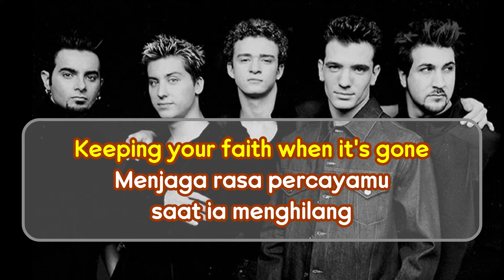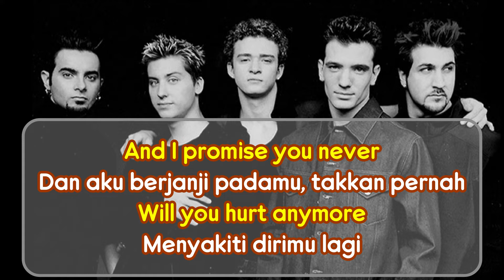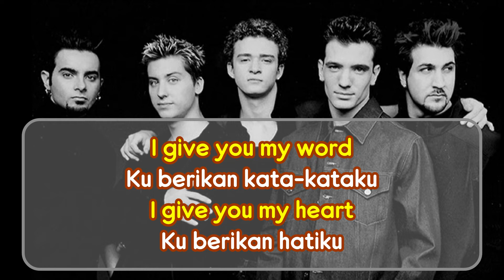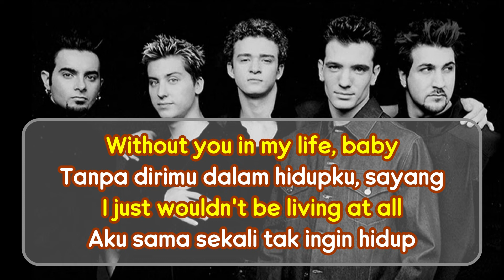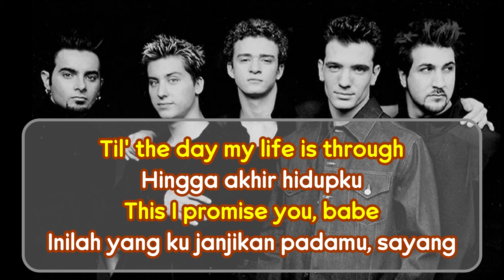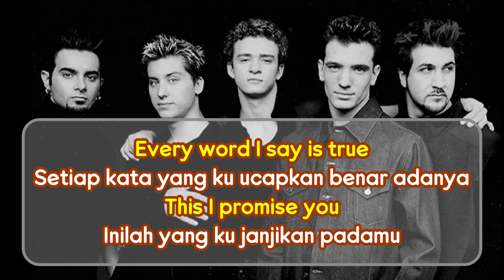*NSYNC - THIS I PROMISE YOU (Lirik Terjemahan)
Jangan lupa, sebutkan lagu favoritmu disini.

When the visions around you
Bring tears to your eyes
And all that surrounds you
Are secrets and lies
I'll be your strength
I'll give you hope
Keeping your faith when it's gone
The one you should call
Was standing there all along

And I will take you in my arms
And hold you right where you belong
'Til the day my life is through

I've loved you forever
In lifetimes before
And I promise you never
Will you hurt anymore
I give you my heart (Give you my heart)
This is a battle we've won
And with this vow
Forever has now begun

Just close your eyes (Close your eyes)
Each loving day (Each loving day)
I know this feeling won't go away (No)

Over and over I fall
When I hear you call
Without you in my life, baby
I just wouldn't be living at all

(I will take you in my arms)
(Right where you belong)
This I promise you, babe
Just close your eyes
Every word I say is true

[Outro]
This I promise you
Ooh, I promise you